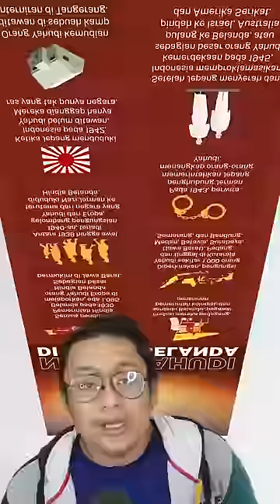INILAH ORANG-ORANG KETURUNAN YAHVD| DI INDONESIA